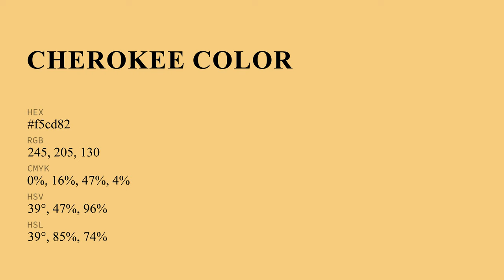Cherokee color f5cd82 hex Cool Yellow color f5cd82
What color is Cherokee ? f5cd82 hex, Cool Yellow color f5cd82

Hex f5cd82 Color Code is also known as Cherokee color

Hex f5cd82 Color code in RGB color code model is created after adding 96.08% red color, 80.39% green color and 50.98% blue color.
Hex f5cd82 Color code in CMYK color (process color) code model is generated after subtraction of 0% cyan, 16% magenta, 47% yellow, 04% black.